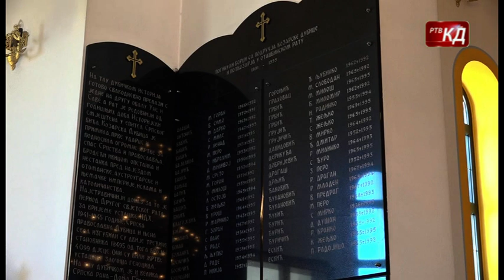Položeni vijenci i služen pomen za stradale u hrvatskoj agresiji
U porti Hrama Svete Petke u Kozarskoj Dubici danas je služen pomen za srpske borce i civile stradale u odbrani zapadnih granica Republike Srpske i BiH od hrvatske agresije, a kod spomen krsta položeni su vijenci.